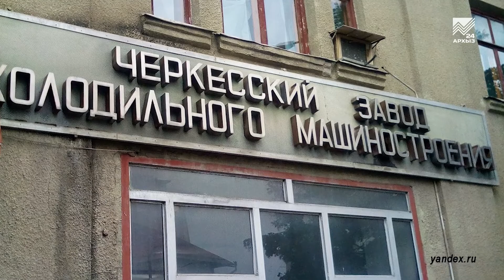Имена и времена - И. Джегутанова: История создания КЧАО (11.06.2022)